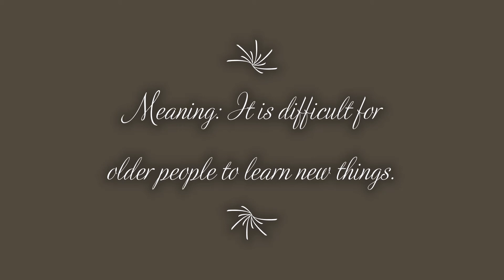You can't teach...